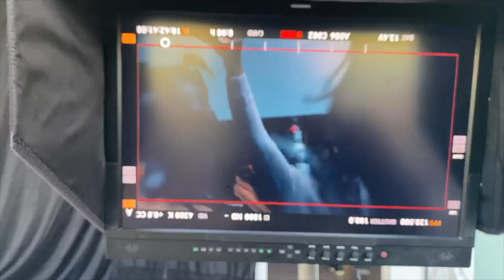Behind The Scenes of Private Party's TNT Commercial ft Director X!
Watch as Private Party takes you behind the scenes of their very own TNT commercial featuring Director X